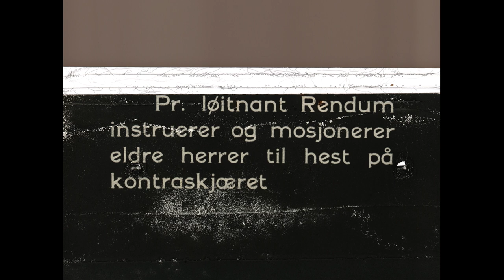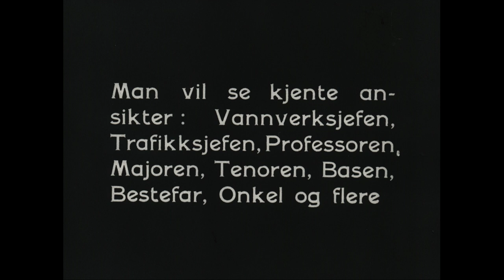[Ridning på kontraskjæret]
Tittel: [Ridning på kontraskjæret] [Hans Berge nr. 353 ]
Dato: 19?
Land: NO
Regi/foto: Hans Berge
Prod: Framfilm
beskrivelse: Ridning på Kontraskjæret: Pr.løitnant Rendum instruerer, bl.a. vannverksjefen, trafikksjefen, professoren, majoren, tenoren, basen, bestefar, onkel og flere (iflg. tekstplakat). Slutt (plakat).